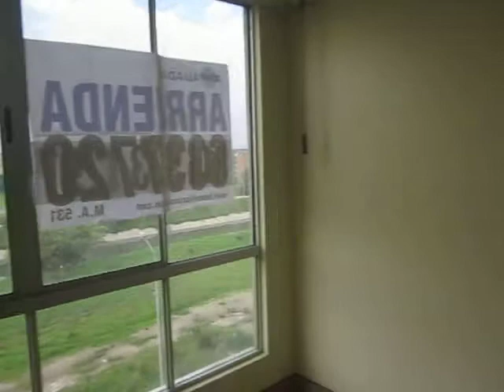Apartamento en arriendo en la Felicidad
Excelente apartamento, para estrenar, iluminado, gimnasio, pisos en cerámica, salón comunal, zona para niños, parque cercanos, buena ubicación, a 2 cuadras de ka calle 13 y a 4 de la Av boyaca; para mayor informacion comunicarse con Michael Gomez al 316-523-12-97 o al email